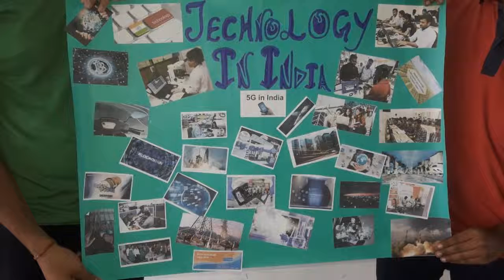slide show of technology in India(Std. 12,),Rahul Model Public School,Palam